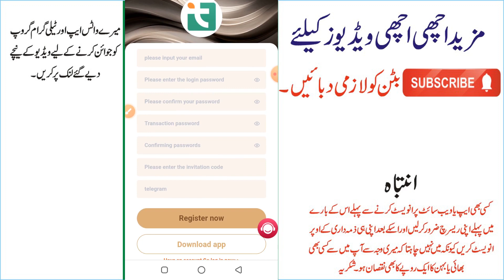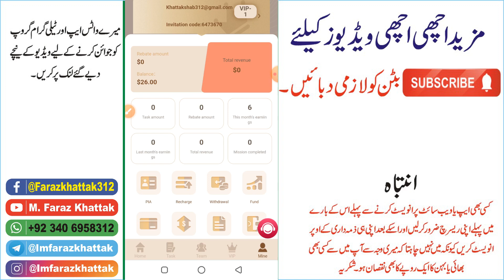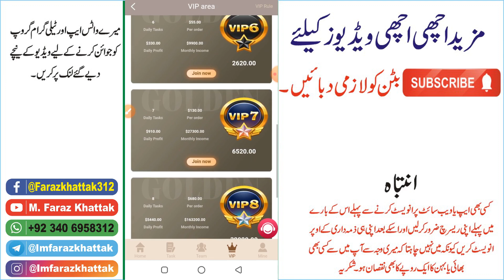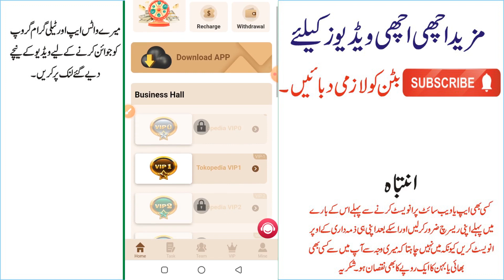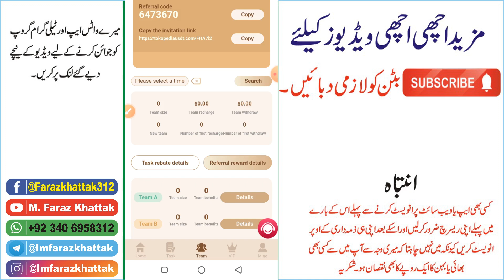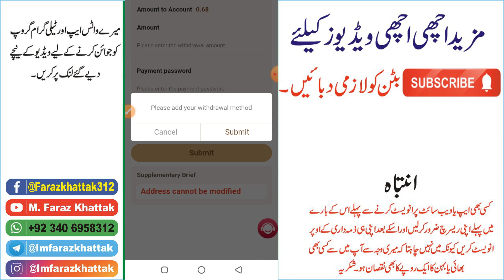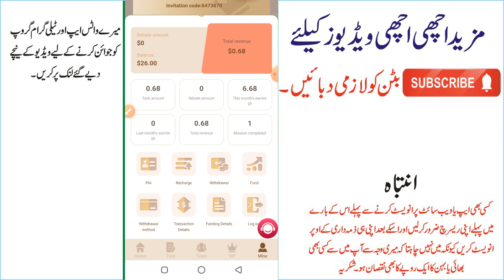New Earning App Today | 250 Pkr Live Withdrawl Proof | Easypaisa New Earning App 2023 |Tokopedia